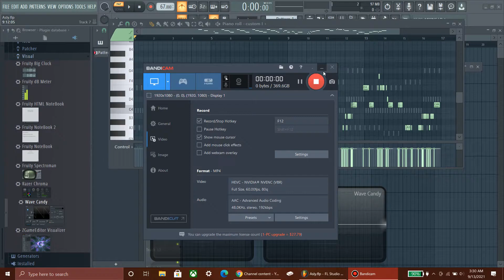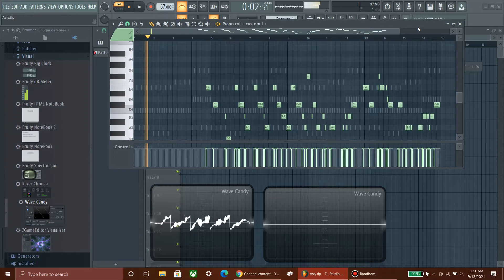Someone like you.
Making piano covers sound buzzy.
really good song thought I'd play around around with this one.

of course I got this from some sheet music I found. I don't think I can make something like this myself lol.